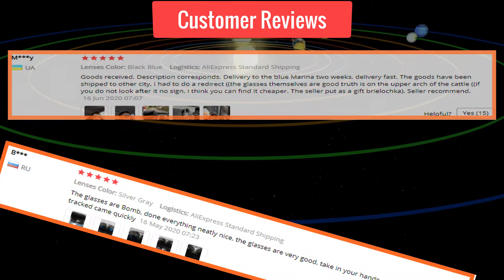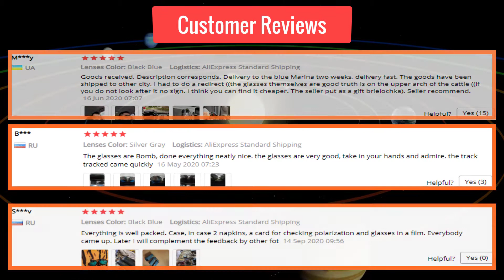Genuine KINGSEVEN Retro Round Steampunk Sunglasses Men Retro Women Sun Glasses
Genuine KINGSEVEN Retro Round Steampunk Sunglasses Men Retro Women Sun Glasses Shades Vintage Travel Eyewear Gafas De Sol 7550